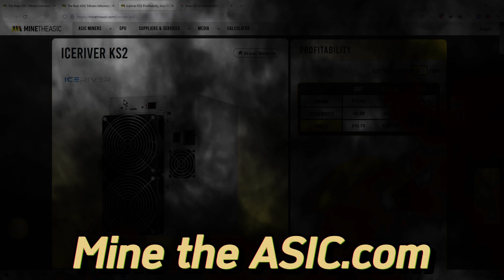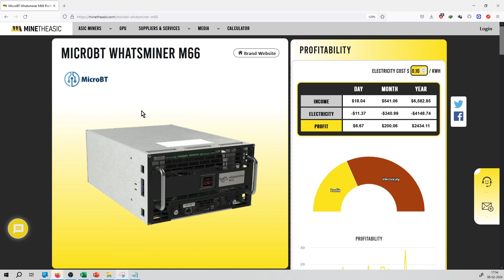#13 | Mine The ASIC.com | MicroBT Whatsminer M66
This is video series on ASIC Miners.